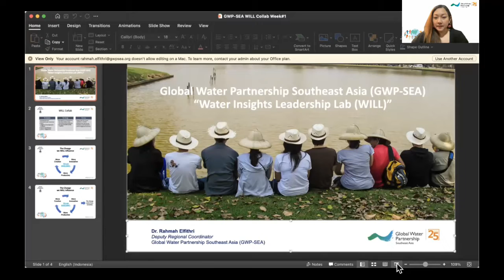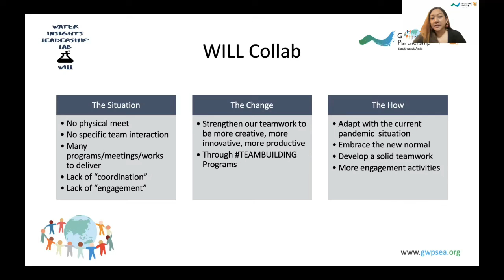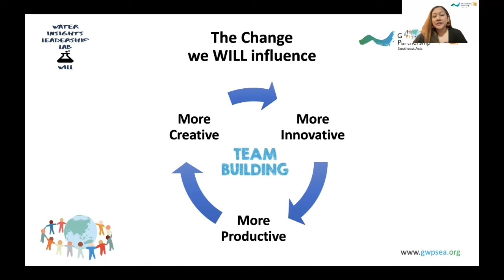GWP-SEA Water Insights Leadership Lab (WILL) Collab - The Change